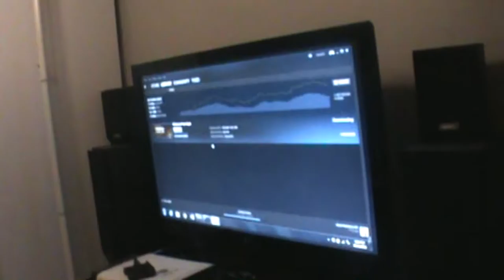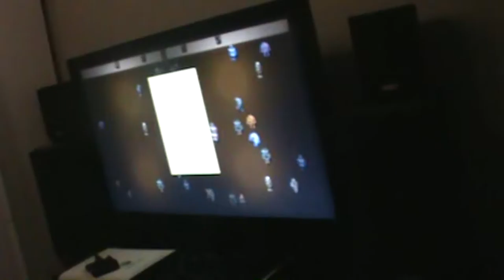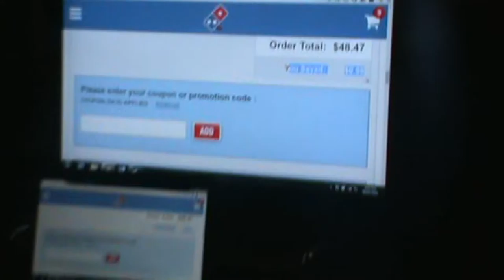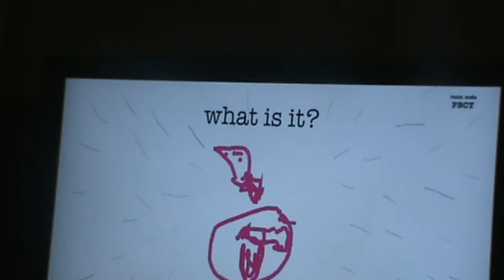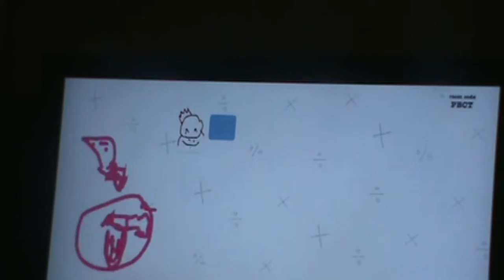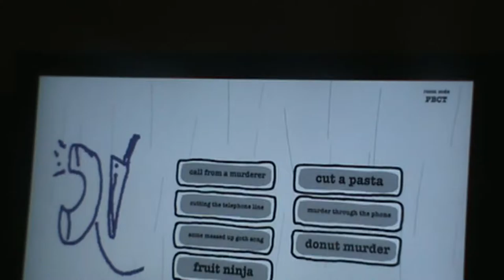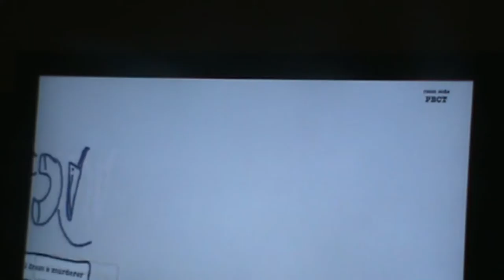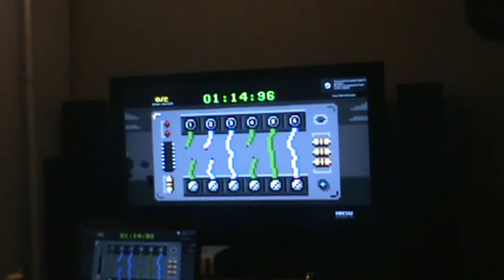Yolo Boys' Den (SP 2016)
Nothing but silly party games at Thomas' house.